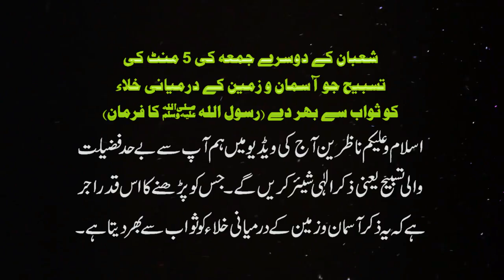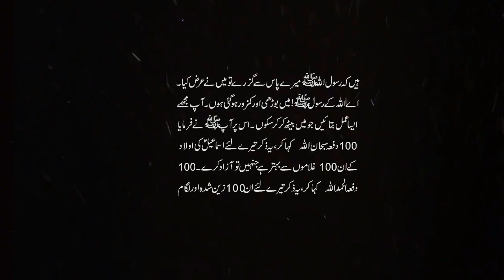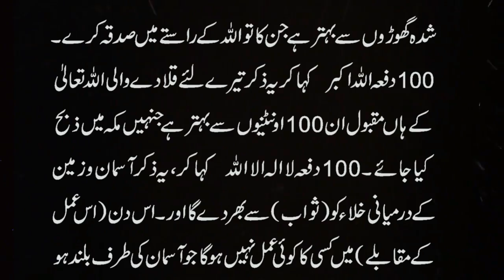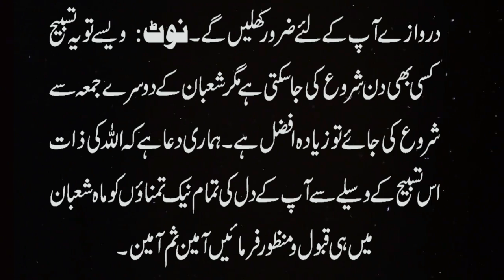Shaban 2nd Juma (Friday) Ki Powerful Tasbih - Sawab Hi Sawab - Har Hajat Ka Wazifa - Tasbeeh - Zikar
Aaj ki video mein ham Mah e shaban k 2ndjuma friday ki bohat hi powerful tasbih ap se share kar rahe hain. Is tasbeeh wazifa ya zikar ka sawab bayhud ziada hai. Aap ye tasbih apni har jaiz hajat k liye shaban k doosray juma ko ada karen Insha Allah faiz yaqeeni hoga. Tasbeeh ki details k liye ye video end tak dekhen aur agar apko pasand aye to isay like aur share zaroor karen.